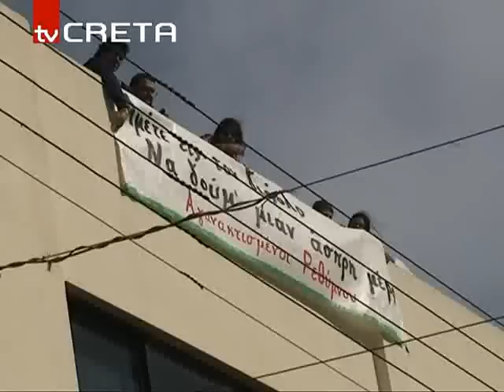ΡΕΘΥΜΝΟ ΠΑΡΕΛΑΣΗ-ΠΟΡΕΙΑ ΔΙΑΜΑΡΤΥΡΙΑΣrn_parelasi_173,40.flv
Mε πορεία διαμαρτυρίας και συνθήματα κατά της κυβερνητικής πολιτικής ο εορτασμός του "ΟΧΙ"στο Ρέθυμνο